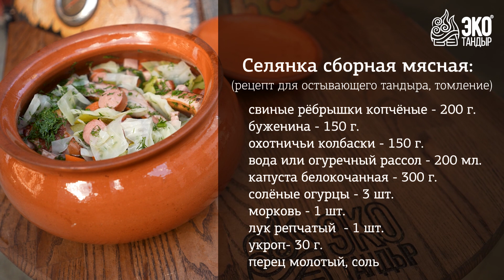Русская кухня в тандыре - Селянка сборная мясная. Рецепт ЭкоТандыр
Солянка и Селянка - два названия одного блюда.

Продолжаем тему Русской кухни в ЭкоТандыре - Селянка сборная мясная в остывающем тандыре. (томление)

Не стоит разделять понятия Селянка и Солянка, так как по сути это одно блюдо. Томаты и помидоры стали основой солянки только после Великой Отечественной, при росте промышленного выращивания этих сортов. Однако, солянка упоминалась в различных кулинарных источниках и задолго до этого, наравне с Селянкой, где их составы существенно не отличались.